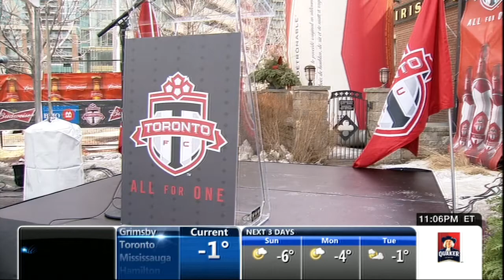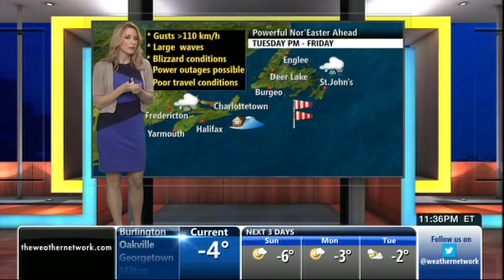Kasia Bodurka 03/23/2014